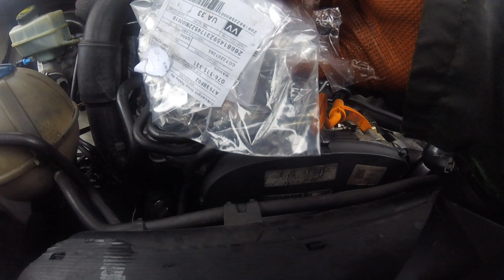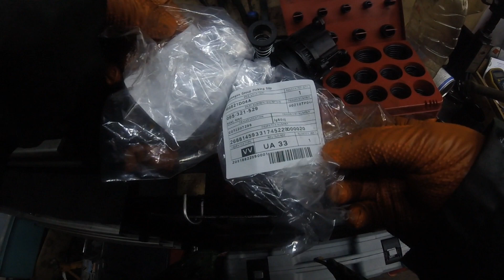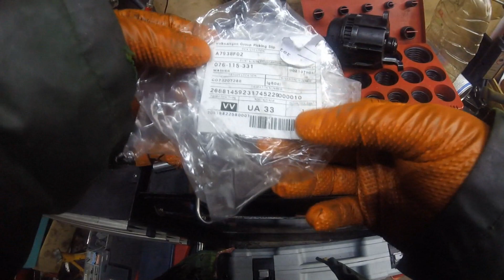Where does Volkswagen Crafter 2.5 oil go? / Куда девается масло Volkswagen Crafter 2 5